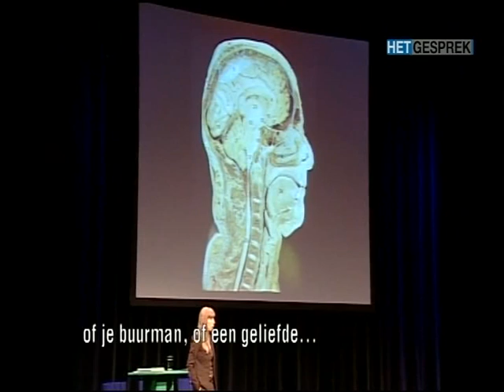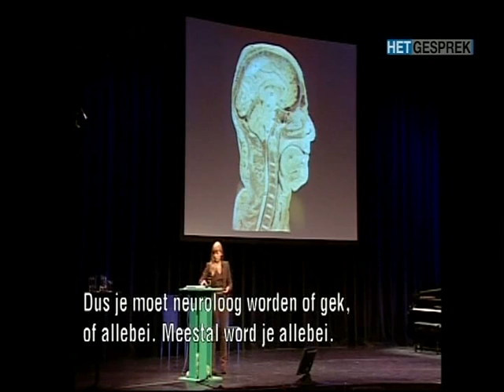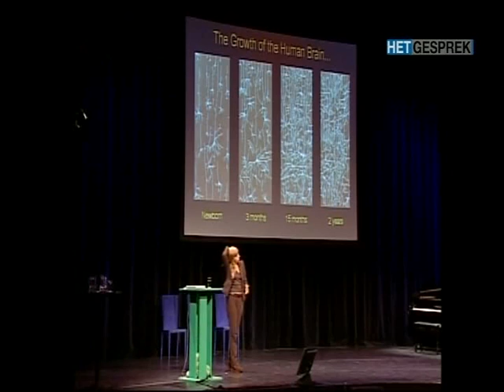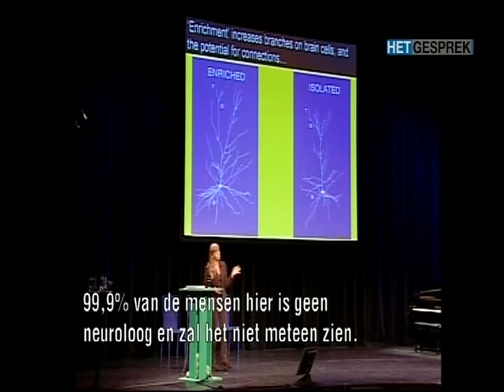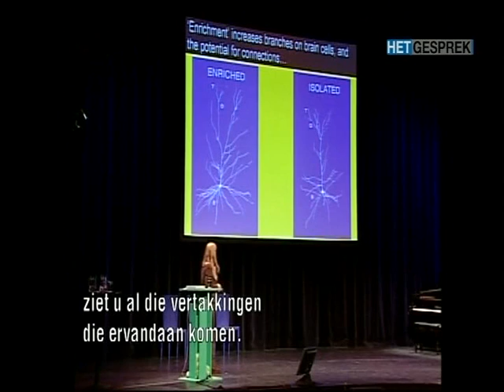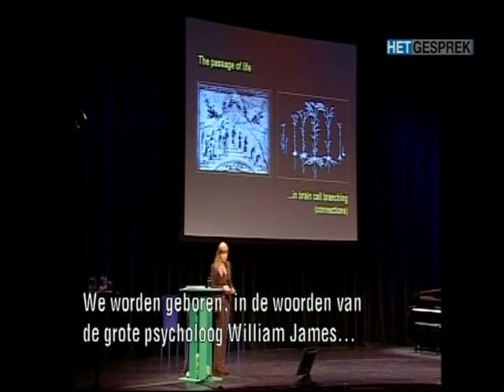Prof. Susan Greenfield #1 (with short Dutch intro)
Lady Greenfield in 2006 on brain development.
(Nederlandse introductie en ondertiteling.)